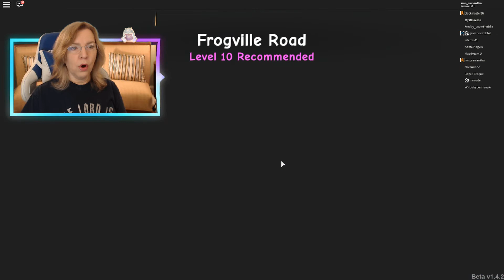Roblox Adventure Story #4 Boss Fight Mrs. Samantha and Fans